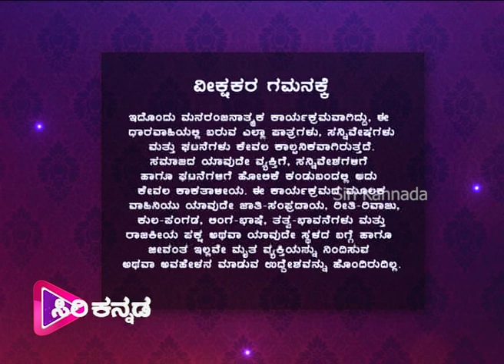Tharangini -ತರಂಗಿಣಿ | Kannada Serial | Episode - 30 | Siri Kannada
Episode - 30
Watch the latest episode of the Popular Kannada Serial
 ( ತರಂಗಿಣಿ )  that airs on Siri Kannada TV. @Siri Kannada